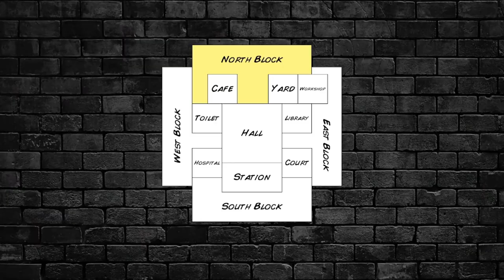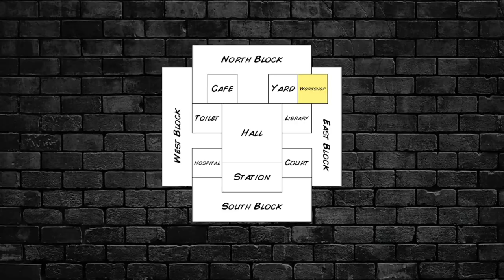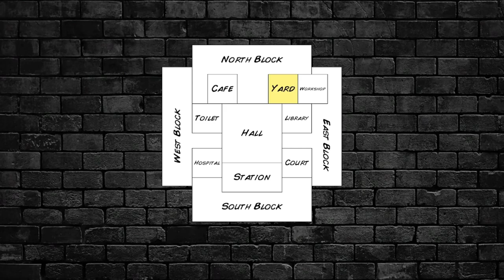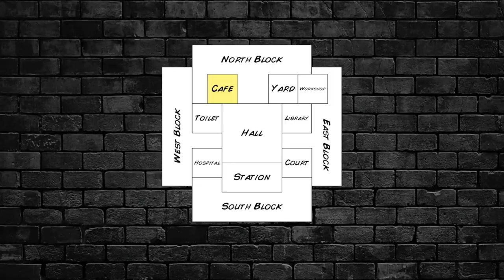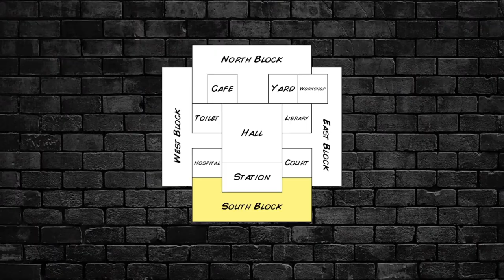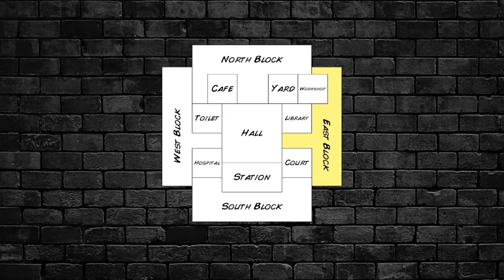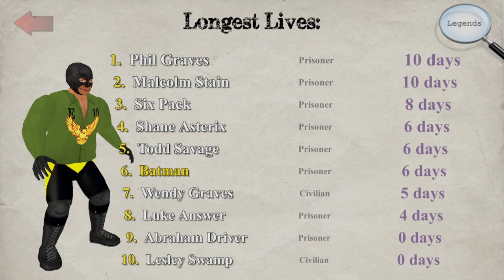I can't STOP getting in trouble (The sad story of Batman) //HardTime 3// (Episode-2)